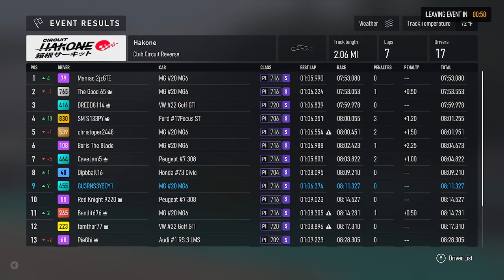forzamotorsport online multiplayer (touring car)